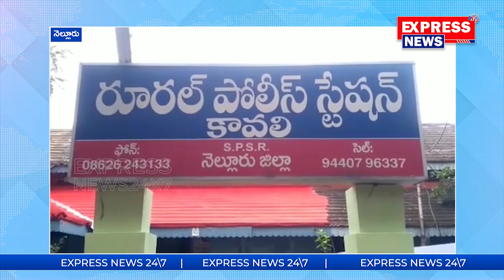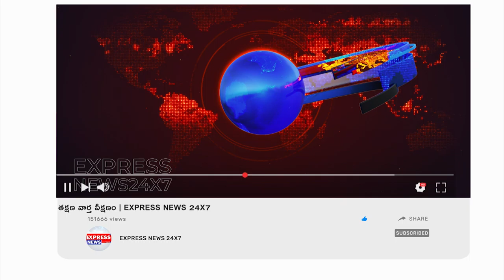26 టన్నుల అక్రమ రేషన్ బియ్యం పట్టివేత | 26 Quintols Of Ration Rice Seized In NELLORE | EXPRESS NEWS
26 టన్నుల అక్రమ రేషన్ బియ్యం పట్టివేత | 26Quintols_Of_Ration_Rice_Seized In NELLORE

Express News as the name suggests we try to present the latest news and updates around the world in a faster way. With a vast network of reporters in both the Telugu states and other states we try to cover each and every news and incident. We are expanding rapidly to create a great niche in the filed of News and Entertainment.